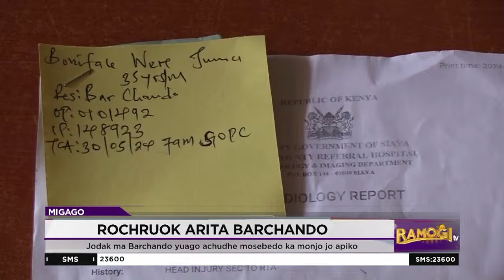Jodak ma Barchando, Bondo yuago nok mar arita e gwengego